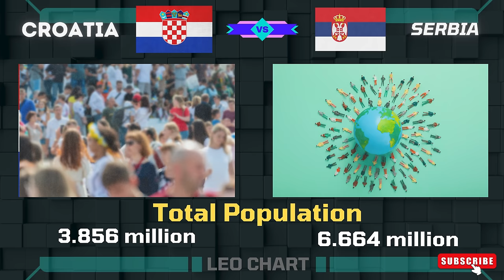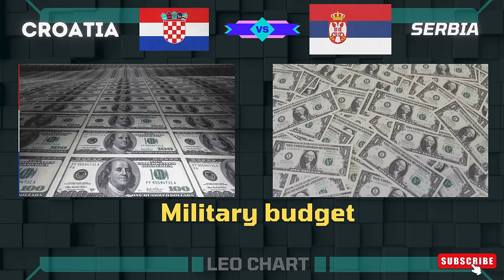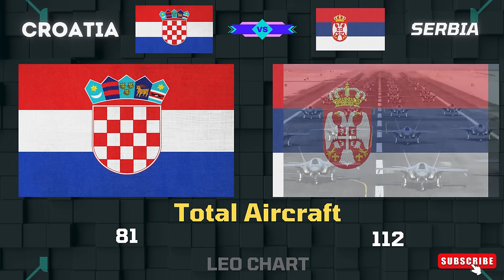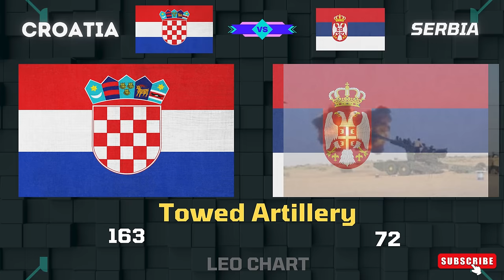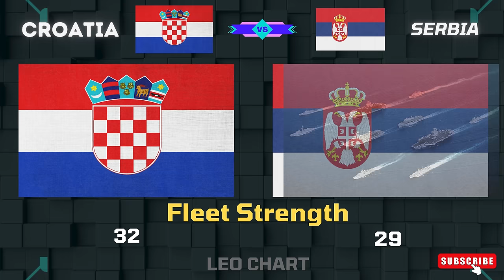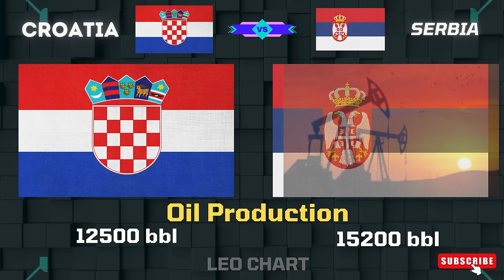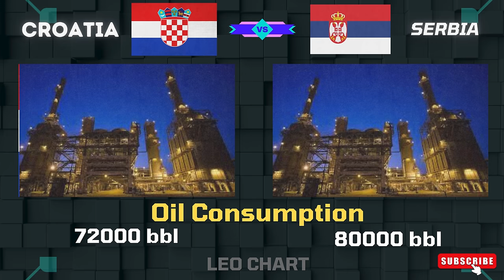Serbia vs Croatia Military Power Comparison 2024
SERBIA Armed Forces vs CROATIA Armed forces
The side-by-side comparison provides a theoretical look at war footing between two potential (or active) military rivals.
How powerful is SERBIA?
Special Forces of CROATIA!
CROATIA vs SERBIA Conflict-CROATIA vs SERBIA military power comparison 2024